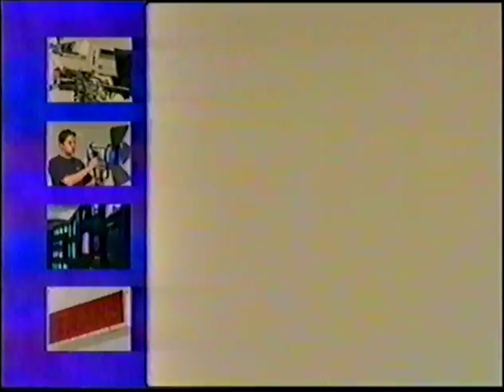Author Billy Hopkins on Granada TV's 'Lunchtime Live' 15-05-2001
My late father, Author Billy Hopkins 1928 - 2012 on Granada TV's 'Lunchtime Live' (Series 1; Episode 0020) 15th May, 2001

EAMONN O'NEAL presents a lunchtime show of chat, information and entertainment. Items include studio interview with 72 year old North West author BILLY HOPKINS.

Credits text: Director - MIKE SERGEANT Producer - NICK BROUGHALL Presenter - EAMONN O'NEAL Reporter - JEMMA GOFTON & JEFF TURNER Studio Guests - BILLY HOPKINS

Production company: GRANADA TELEVISION